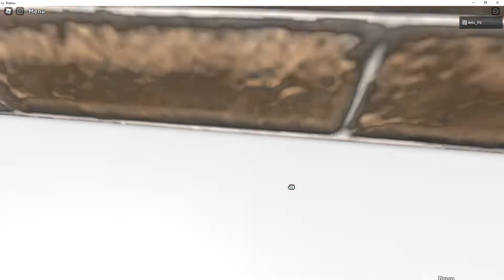How to become a rat in cook burgers!!!